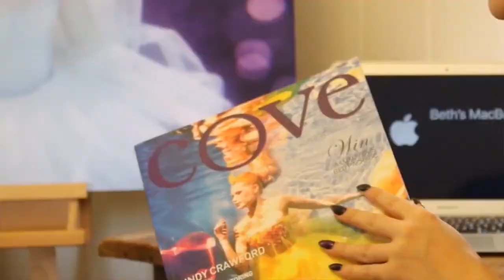Fine Art Underwater - Creating Photographic Art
A video about Australian based Photographic Fine Artist - Beth Mitchell

Video thanks to Euphoric Studio in collaboration with Tiffanie Turnbull and Nadia Russell

CREDITS:
Makeup & Hair for "The Imaginarium", "Loveland" & "Paradise Circa 1959"  Kylie Eustace
Couture for "Loveland" I Found Lucy
Couture for "The Imaginarium" & "Ivory Rose" Begitta
Floral Couture for "Paradise Circa 1956" Julia Rose
Models pictured Izzy Faith, Brooke Jamieson, Brittney Brockhurst, Bridie Coggan, Toni Woods, Amie Casey